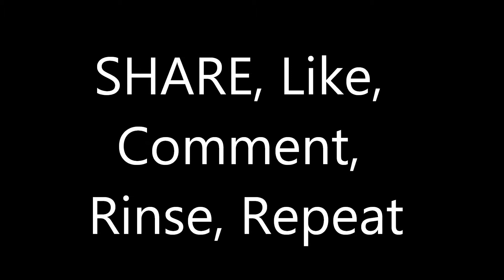Turn all the lights off Tutting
Leo Chris and Nate of Idiot Nation Innovations tutting to t-pain turn all the lights off.